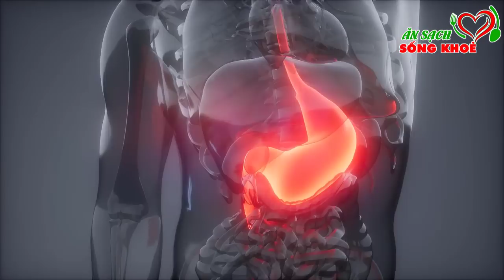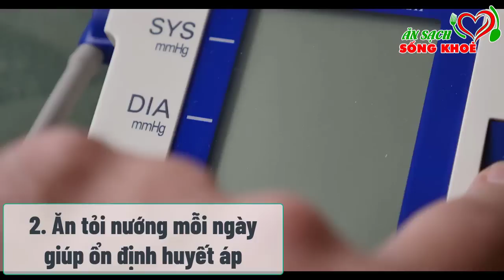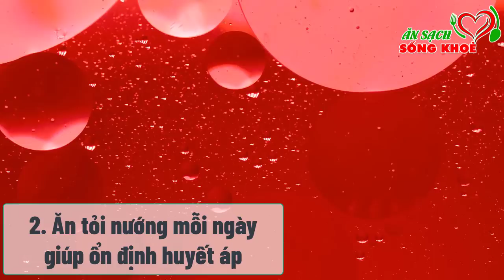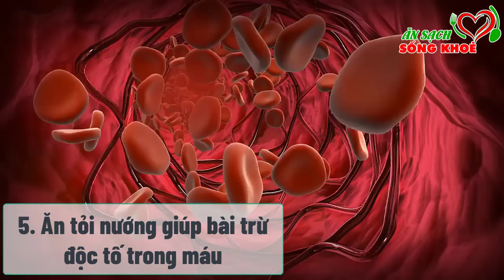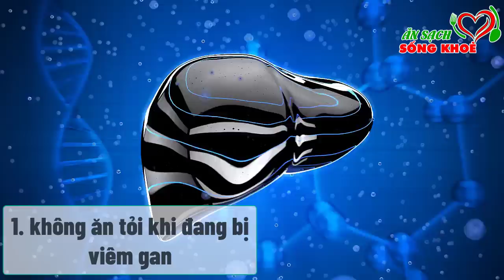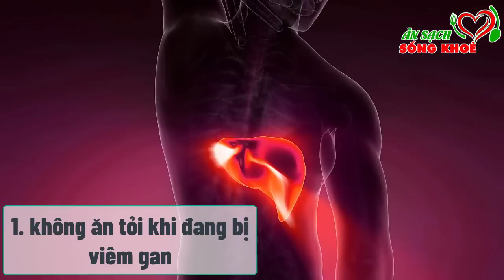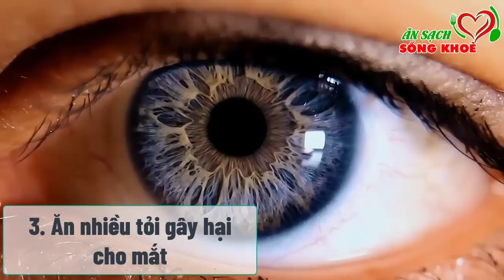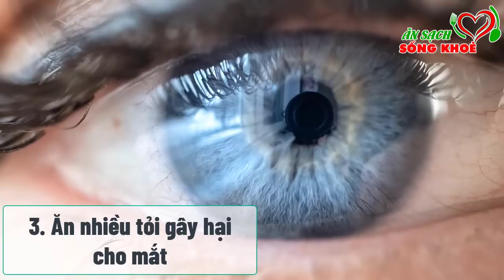Chỉ Cần Bỏ Ra 5000đ Ăn TỎI Theo Cách Này UNG THƯ BIẾN MẤT, Triệu Người Đã Thổi Bay Căn Bệnh Quái Ác